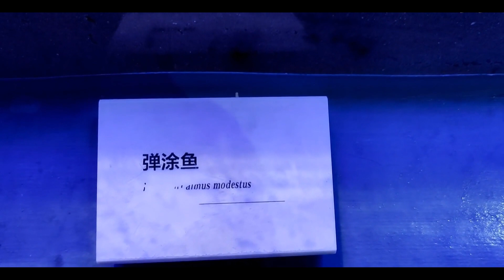National Maritime Museum Tianjin